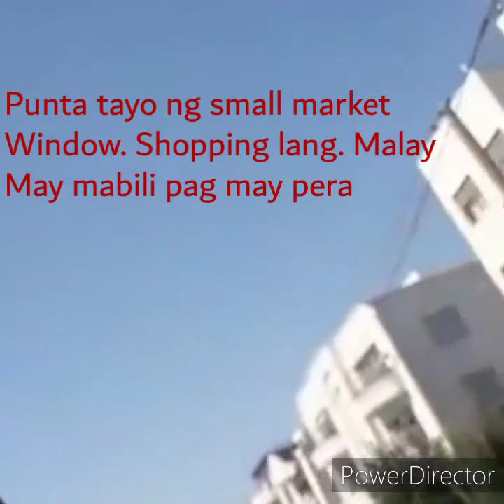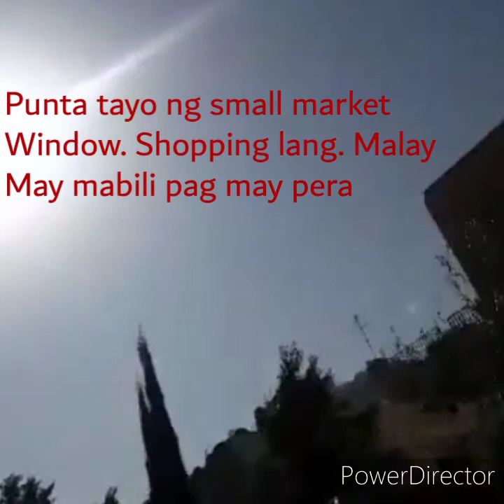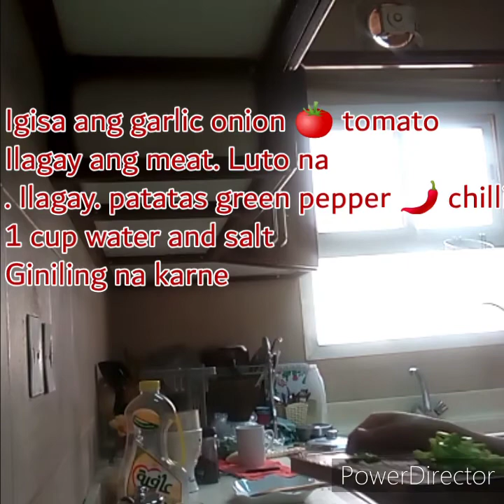Window shopping and fish 🐠 meat market cook. Ginisang giniling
Minsan lng lumabas kya samahan nyu na ako
Mag window. Shopping with fish market maet
Mag luto nrin ng Ginisang patatas with maet

Come windows shopping with
Music no CPR
Relaxing music ang tagalog remix no cpr
Salamat guys pag itim na. Tapos na paalam naako tapos na yun nag hung cp. Deretso